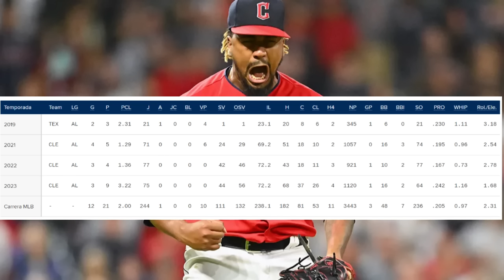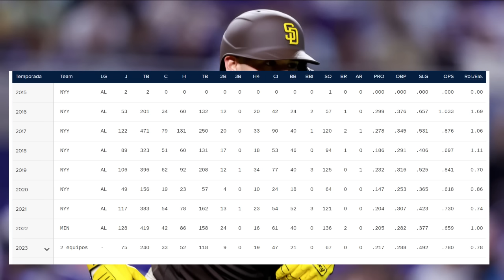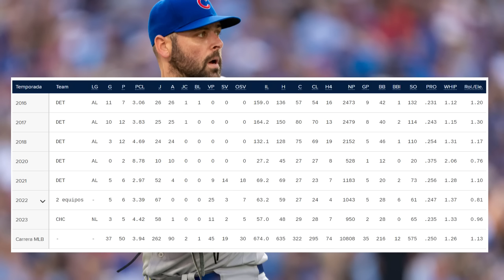GARY SANCHEZ A BREWERS, TREVOR BAUER JUGARÍA GRATIS, ALEX BREGMAN EXTENSIÓN, JD A METS? MLB NEWS